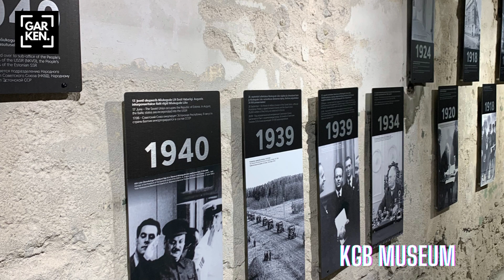Tallinn, Estonia Port of Call Highlights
Tallinn is the capital and largest city of Estonia, located on the northern coast of the country on the banks of the gulf of Finland.
The city is known for its well-preserved medieval old town, which is a UNESCO World Heritage site, and its mix of historic and modern architecture.
Visitors can explore the winding cobbled streets of the Old Town, admire the stunning spires of St. Olaf's church, and take in the panoramic views from Toompea Hill.